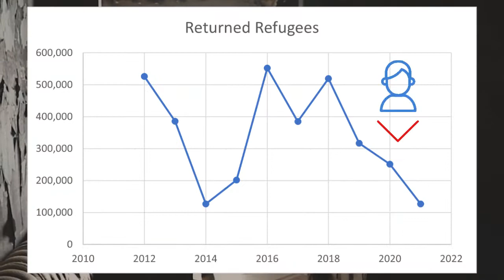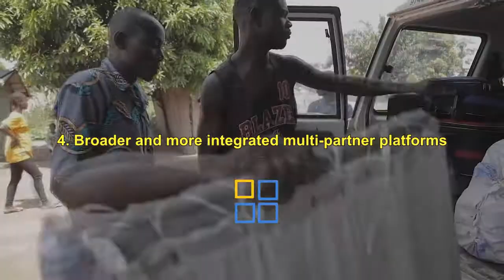Evaluating UNHCR’s Repatriation Programmes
This video summarises the findings, conclusions and recommendations of the Independent Evaluation of the United Nations High Commissioner for Refugees’ (UNHCR’s) Repatriation Programmes and Activities 2015–2021.

The evaluation conducted in-depth case studies in six countries, including three countries of origin (Burundi, Central African Republic (CAR) and Colombia) and three countries of asylum (Iran, Republic of Congo (RoC) and Tanzania).The report was undertaken from March 2021 to April 2022.